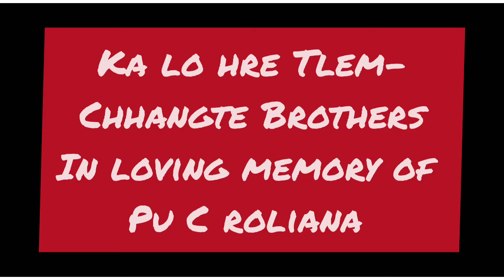CHHANGTE BROTHERS :KA LO HRE TLEM (In loving memory of C Roliana)